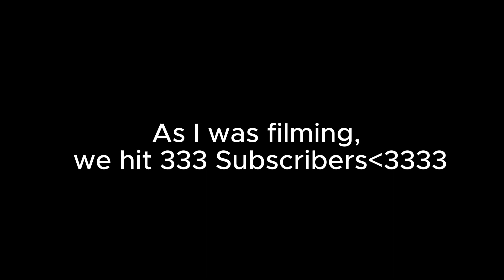333 Be Delusional...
WATCH IN HD-1080 or 720p